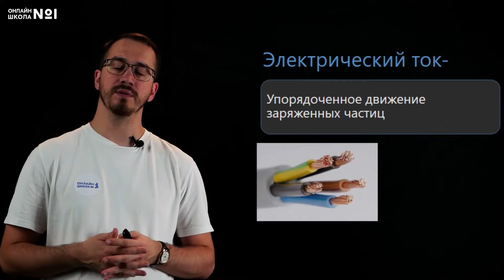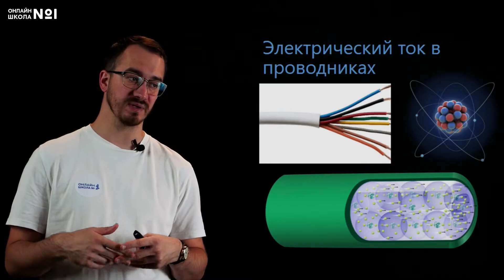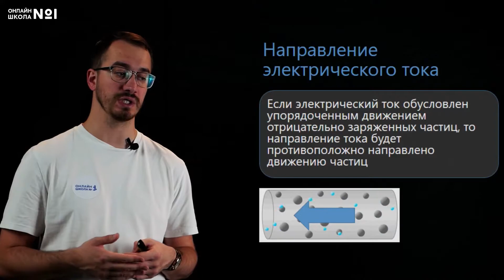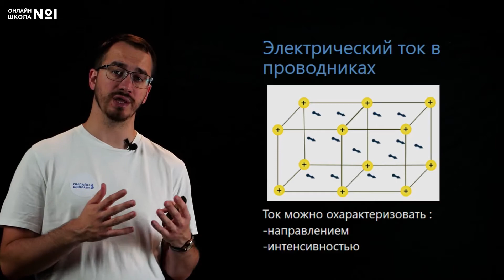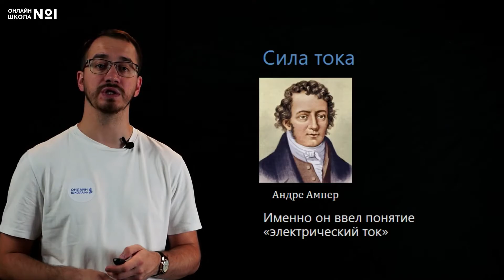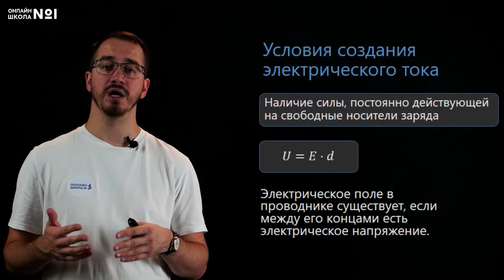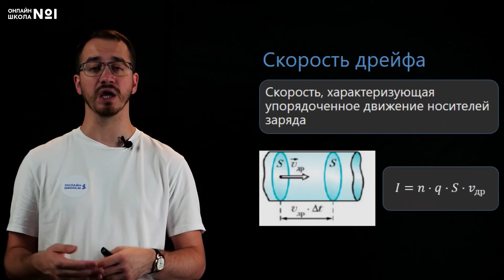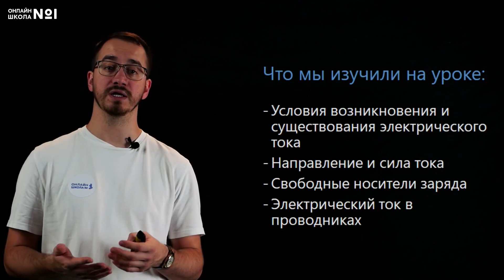Условия возникновения и существования электрического тока. Видеоурок 43. Физика 10 класс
Тема урока: «Условия возникновения и существования электрического тока. Направление и сила тока. Свободные носители заряда. Электрический ток в проводниках».

📌Содержание:
0:00 Вступление
0:29 Электрический ток
0:40 Условия создания электрического тока
1:24 Электрический ток в проводниках
3:09 Направление электрического тока
3:41 Электрический ток в электролитах
4:25 Электрический ток в проводниках
4:42 Сила тока
5:35 Условия создания электрического поля
6:30 Скорость дрейфа
7:56 Постоянный ток
8:39 Что мы изучили